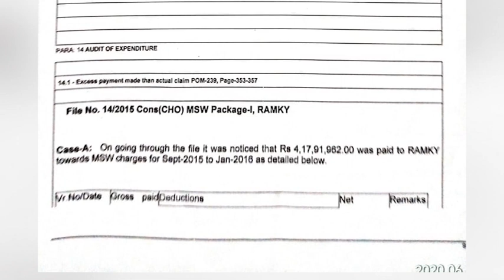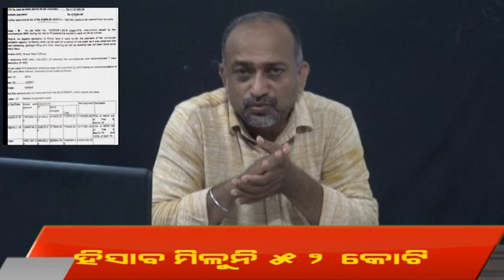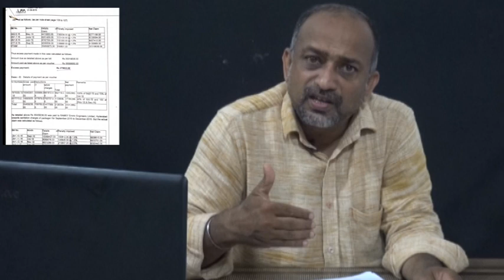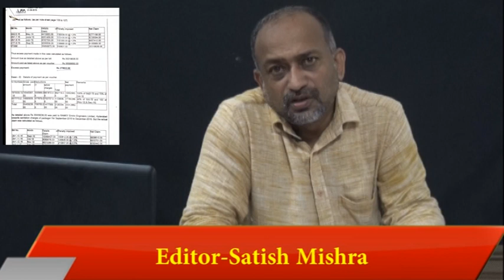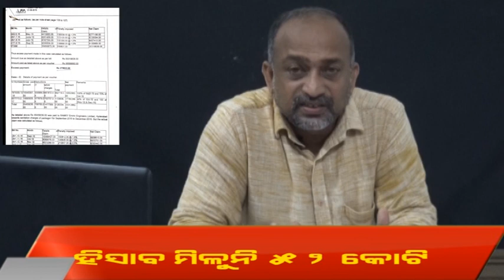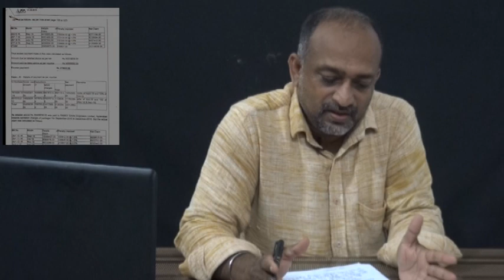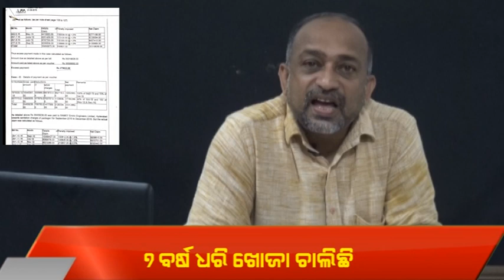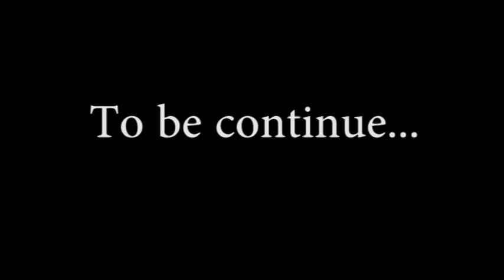କଳା ନଗର,କଳାବଜାର,କଳା କାହାଣୀ୭ବର୍ଷ ହେଲା ହିସାବ ମିଳୁନି-କୋଟି ଆଉ କୋଟି ଟଙ୍କାର।